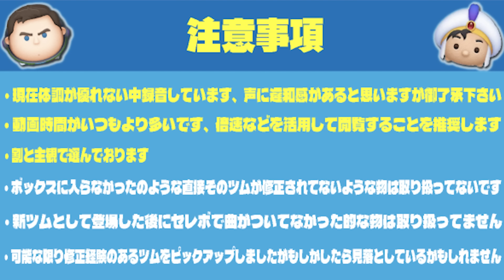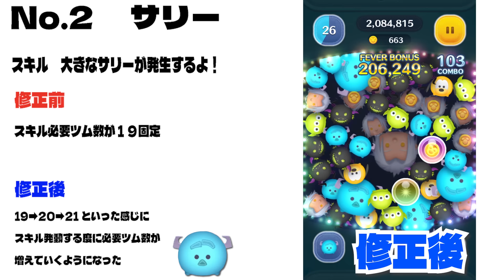【過去最大！】修正されたツム34選 【ツムツム】